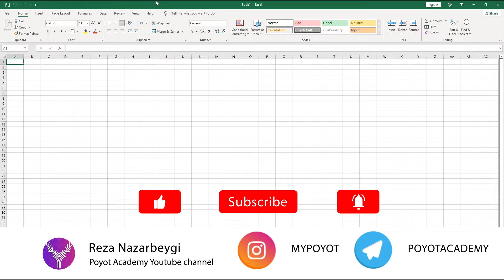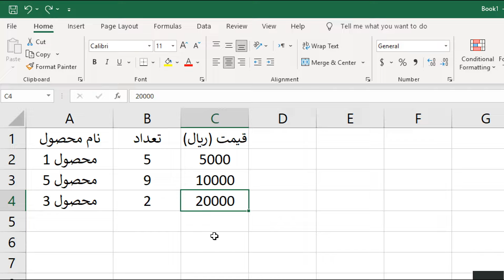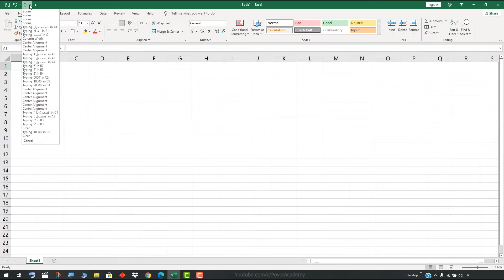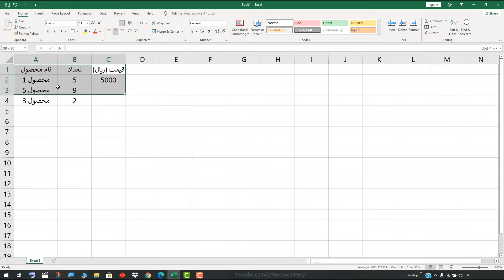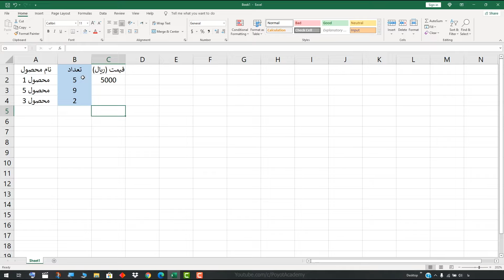آموزش اکسل از صفر تا صد [درس 2] - اصول پایه داده ها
آموزش صفر تا صد اکسل درس 2 - اصول پایه داده ها
Cell data in Microsoft Excel
آموزش دوره مقدماتی تا حرفه ای از صفر تا صد اکسل به صورت کامل و صد در صد رایگان
یادگیری مایکروسافت اکسل از سری مجموعه آفیس 2019 از مقدماتی تا پیشرفته به طور کامل و به زبان فارسی
آموزش اکسل به زبان ساده برای حسابداری و کارهای اداری رو در پویوت آکادمی دنبال کنید

 Poyot Academy - Reza Nazarbeyg - Youtuber
رضا نظربیگی - پویوت آکادمی - یوتیوبر